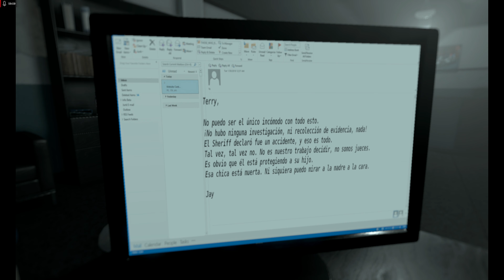Those Who Remain Gameplay Español Parte #2 Se va complicando la cosa.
Bienvenidos al canal,  disfruta de un nuevo gameplay en español.